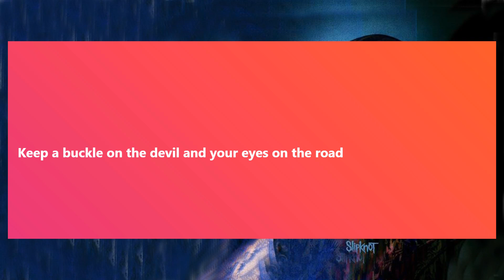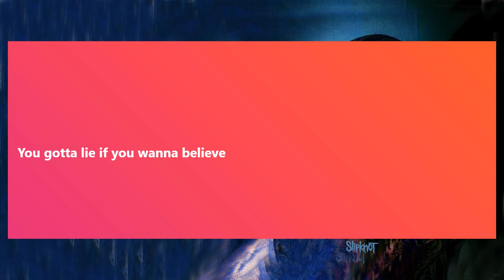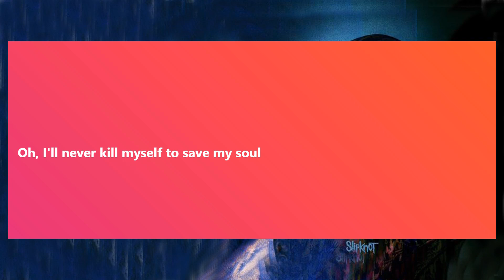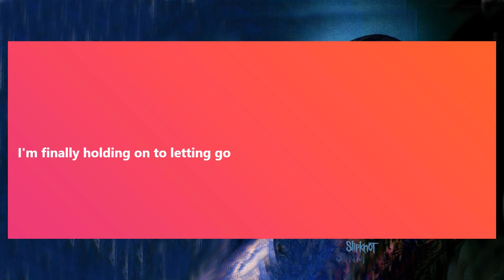Slipknot - Unsainted (Lyrics)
Lyrics:
Oh, I’ll never kill myself to save my soul/I was gone but how was I to know?
I didn’t come this far to sink so low/I’m finally holding on to letting go

I’m just weathering a rough patch… another villain with an itch to scratch
Denial is the darkest when you live in a hole
Why does the Hell make you feel so cold?
Make a move and you pay for it/Pick a Lord and you pray to it
You’re so demanding when you want the truth, but your stories don’t read for me

Indecision Overload/Keep a buckle on the Devil and your eyes on the road
Reaching out for the hand of God, but did you Think- You’d- Shake- Your- Own?
This Killing Field is all grown over- the M f r wants it wild
Go sew your oats in alphabetical order/the Anti-Antagonist is back- in- style
MYOPIC/Cannot See Straight/DYSTOPIC/One Sin Too Late
You got to lie if you want to believe, but your Bibles don’t work on me

Did you think you could win? And fill me in?
Did you think you could do it again? I’m not your sin
I was all that you wanted and more- but you didn’t want me
I was more than you thought I could be
So I’m setting you free- I’m setting you free

You’ve Killed The Saint In Me
How Dare You Martyr Me

You’ve Killed The Saint In Me/How Dare You Martyr Me